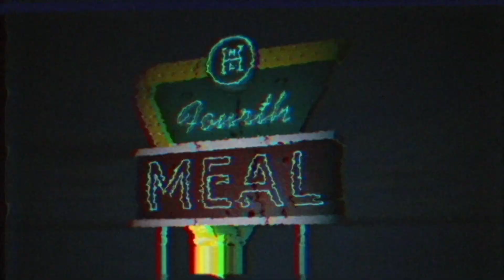Fourth Meal Podcast Episode 28: DJ Sourmilk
Fourth Meal Podcast Episode 28: Standing Out With DJ Sourmilk

Hosted By: Five & Eric Dlux (FAED)